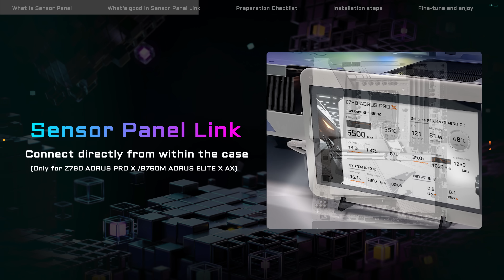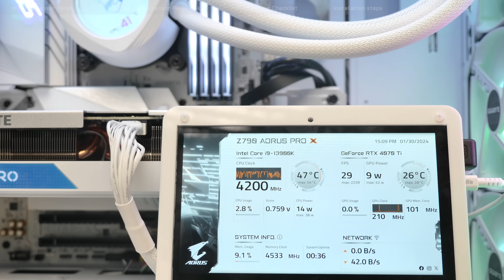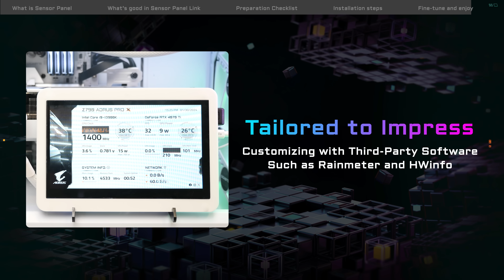How to Set Up and Use Sensor Panel Link | AORUS 101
Simplify your DIY external display setup with the Sensor Panel Link, which features an embedded connector on the motherboard, streamlining cabling within the PC chassis. Learn how to set it up in just a few simple steps and make the most of this DIY-friendly feature.

00:12 What is Sensor Panel?
00:29 What's good in Sernor Panel Link?
01:02 Preparation Checklist
01:18 Installation Steps
01:51 Fine-tune and enjoy